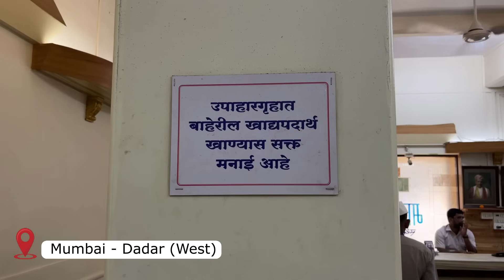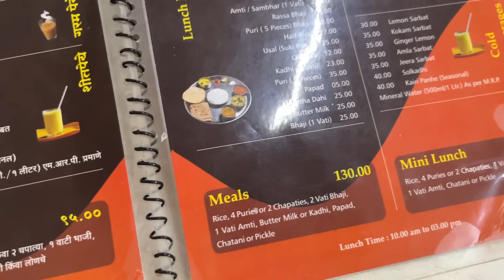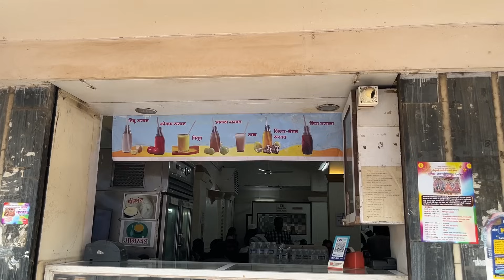114 Year's Old Authentic Maharashtrian Restaurant | Mama Kane | Best Food Near Dadar Station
Hello Lovely's, we are back with a Food video. This place is serving typical authentic delicious  Maharashtrian veg snacks and thali. There are Mini thali, Regular Thali, Delicious beverages at very low price without compromising on taste & quality.

Address : Mama Kane's Swatchha Upahar Griha - Smruti Kunj, Senapati Bapat Marg, Dadar West, Mumbai, Maharashtra 400028 (near dadar west station)
Timings - 10:30 am–8 pm (Monday Closed)
Price : 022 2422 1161 (provided in Google)

मुंबई Bhagat Tarachand 127 yrs old PURE VEG थाली Aamras Puri | Best Veg Restaurant in Navi Mumbai, मुंबई|B Bhagat Tarachand PURE VEG थाळी| kitchen मधील famous recipes! तुपात न्हायलेली चपाती , पनवेलमधील नवीन भगत ताराचंद हॉटेल 😍 | Bhagat Tarachand Thali | Panvel (Raigad), Dal Fry, Paneer Bhurji & Bhindi Fry Secrets Revealed | रेस्टोरेंट वाली दाल फ्राई, पनीर भुर्जी रेसिपी, Oldest Veg Restaurant in Mumbai, Oldest Veg Restaurant in Mumbai | Bhagat Tarachand Thali | North Indian Thali | Gujarati Thali, मुंबईतील फेमस भगत ताराचंद थाळी 🥰 | Bhagat Tarachand Thali | Zaveri Bazar (Mumbai) | Zaveri Bazaar Khau Galli | Mumbai Street Food | Chaat, Dabeli, Aamras, Chinese & More, Mumbai Street Food | मुंबई खाऊ गल्ली | Zaveri Bazzar | Indian Street Food, Must Try Food at Zaveri Bazar Mumbai Khau Galli | Mumbai Street Food | Indian Street Food Veg, Zaveri Bazar Khau Galli Pt 1| Kalbadevi Food Tour , BEST मुंबई Food Authentic South Indian Veg Thali, Best Zaveri Bazaar मुंबई Food, Udipi Shri Krishna Boarding | Udupi Shree Krishna Boarding | BEST SOUTH INDIAN THALI MUMBAI | UNLIMITED FOOD | KUNAL VIJAYAKAR, मुंबई माटुंगा|थाळी RS:250 |अस्सल southindian!, UNLIMITED FOOD IN RS. 250 | UDIPI SHRI KRISHNA BOARDING MATUNGA | FOUNDER OF UDIPI HOTEL | LEGACY 💯😋, Authentic South Indian Veg Thali | | CHEAPEST FISH THALI FOUND | South Goa | Goan food | Day 5 | Food and Travel vlog, Most Affordable Fish Thali in Karwar, 5 seafood restaurants in📍Mumbai that you cannot miss!, Komal Ji Serves Paplet Fish Thali in Pune, Any Seafood Thali At 199₹ | Now In Navi Mumbai, यहाँ पे मिलता है बेस्ट सीफ़ूड। BEST SEAFOOD IN MUMBAI| 😍😱seafood, At Seafood restaurant 😋. mumbai india travelvlog, Affordable, delicious fish thali in Mapusa, फक्त २२० ला सुरमई फ्राय | Budget Friendly Seafood Place In Thane | Mother Kitchen thanefood, SATKAR RICE PLATE HOUSE | non veg MALVANI Thali | BEST Fish Thali | alani chicken recipe, prawns butter garlic recipe, agri style kolambi fry, agri prawns recipe, alani chicken recipe, best non veg hotel in, best non veg hotel in chennai, best non veg hotel in mumbai, best non veg hotel in mysore, best non veg hotel in pune, best non veg hotel in nashik, best non veg hotel in navi mumbai, top 10 non veg hotels in mumbai, Top 10 Best Restaurants to Visit in Mumbai, Mumbai Street Food | Andheri East, Best Unlimited NonVeg Food In Mumbai, live love travel, fish fry recipe, fish thali in dadar, trying indian food,trying indian food first time,couples try indian food for the first time, indian street food, best ever food review show, konkan tourism,konkan maharashtra tourism,konkan maharashtra, JPs lunch home, JPS lunch home, JP’s lunch home, gomantak live, goa food,goan food recipes, goan food truck,goan food in goa, goan food in mumbai, goan food,best seafood in mumbai, mumbai food, best gomantak food in mumbai, best ever food review show, fast food review, will save the galaxy for food review,how to do food review,how to make tiktok food review videos, trying indian food,trying indian food first time,couples try indian food for the first time, indian street food, best ever food review show, konkan tourism,konkan maharashtra tourism,konkan maharashtra, JPs lunch home, JPS lunch home, JP’s lunch home, Martand Parel, MARTAND Restaurant LalBaug Parel, MARTAND veg & non veg Restaurant , Income tax office, Gharoba Lunch Home (Lalbaug), Gharoba Lunch Home, Parel, Mumbai, लालबाग मुंबई | fish थाळी Rs 80 , Rs:20 बोंबीळ fry, Rs 40 बांगडा fry,वडे सागोती Rs 120, घरोबा लंच होम, tanvee kishore, Gharoba Lunch Home, pramod bhatija, explore with alka, fish thali in mumbai, Budget Friendly Seafood Place In Mumbai, दादर मुंबई Best Food Places Near Dadar Station, Food truck near dadar